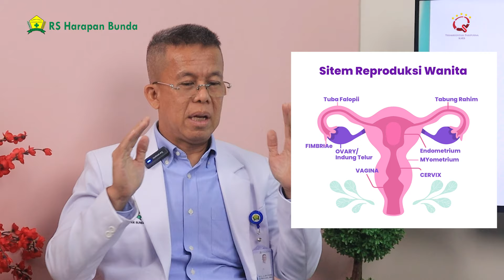KANKER OVARIUM: Penyebab Dan Pengobatannya | dr. Yudi A. Eka., Sp.OG (K)., M.Kes. | RS Harapan Bunda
Healthy People!

Kanker ovarium kerap terlambat terdeteksi karena beberapa gejala awalnya mirip dengan penyakit lainnya, bahkan hanya berupa perut kembung atau sakit pada area perut.  Oleh karena itu, yuk kenali lebih dalam mengenai kanker ovarium beserta cara penanganannya pada sesi Dialog Informatif Seputar Kesehatan (DIAGNOSE) kali ini bersama dr. Yudi Andriansyah Eka Putra, Sp.OG (K) - Onk., M.Kes (Konsultan Ginekologi Onkologi Jakarta)

🎬 Pilih topik yang ingin kamu tonton:
00:00 Opening
02:14 Apa Itu Kanker Ovarium?
04:32 Apakah Wanita Usia Muda Bisa Terkena Kanker Ovarium?
05:50 Gambaran Kanker Ovarium
11:52 Gejala Kanker Ovarium
14:16 Kapan Pengobatan Kanker Dinyatakan Sembuh?
14:57 Tindakan Yang Dilakukan Setelah Ditemukan Ada Kanker Ovarium
16:32 Pemeriksaan Genetik
21:45 Jenis Kanker Ovarium
22:50 Pemeriksaan Kanker Ovarium
28:35 Kanker Ovarium Bisa Kambuh Lagi?
30:48 Yang Bisa Dilakukan Untuk Mempermudah Operasi
35:58 Ada Tindakan Selain Kemoterapi?
41:52 Pencegahan Kanker Ovarium
47:43 Simpulan
49:39 Closing

Kami harap informasi yang kami sampaikan bermanfaat bagi Healthy People dan keluarga.

Keep Healthy and Happy!

Dapatkan informasi seputar kesehatan lainnya!

RS Harapan Bunda
Kesehatan Anda Adalah Prioritas Kami